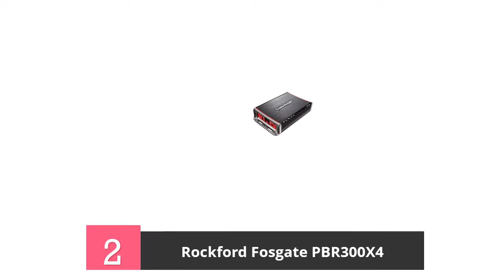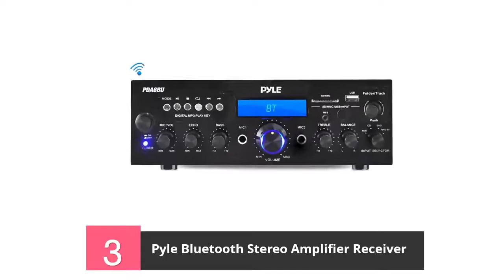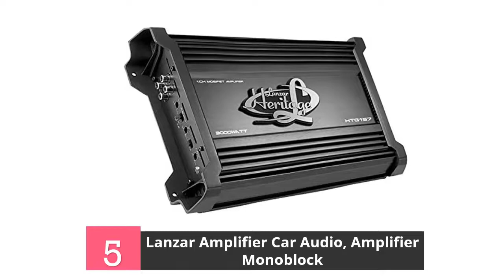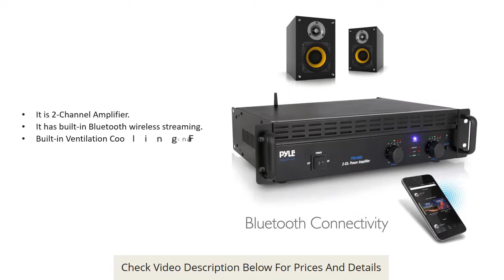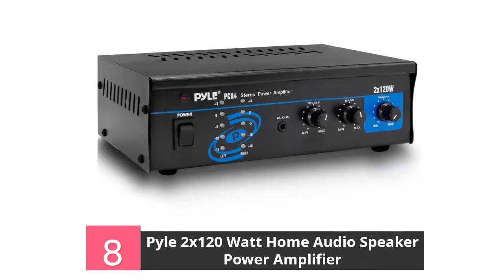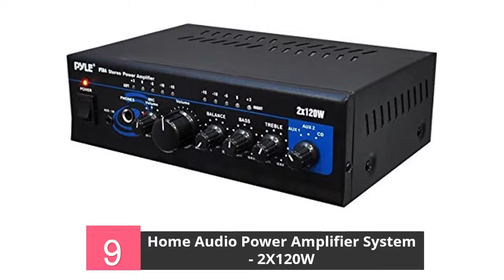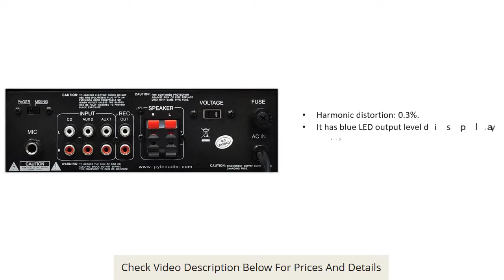10 Best Amplifiers Reviews 2018 - 2022 Cheap Amplifiers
Best Amplifiers

Rockford Fosgate R500X1D Amplifier

This is an amplifier of 300 watts with a peak power output of 500 watts. It comes constructed in casted aluminum with a stealth top. This provides it with a very attractive look. It also comes equipped with an infrasonic filter which ensures that every music you listen to will be more appealing.

It has a MOSFET power supply which offers a remarkable source of strong signals for your speakers. Also available is a remote Punch level control that functions hand in hand with the onboard gain control.

Rockford Fosgate PBR300X4 Amplifier

This is a full range amplifier of 4-channels. It is constructed specifically for the front and rear systems of stereos while needing only minimal space. It makes use of Boosted Rail Technology which offers a design which is ultra-efficient.

This amplifier has the capacity to produce a power output of 300watts. It also comes with a variable DC offset turn-on circuit. This ensures you can install it into any OEM system with ease. It also comes with selectable 80Hz, AP, LP as well as HP filter at 12Db. additionally, you are covered by a warranty which lasts for one year after purchasing this product.

Pyle Bluetooth Stereo Amplifier Receiver

This is an amplifier which sports Bluetooth connectivity. This can be extremely useful if you love playing your favorite songs remotely. It is suitable for use with iPods and even microphones. This is because it comes alongside a synthesized tuner that would be very effective in your operations.

If you are a fan of radio, then this stereo receiver is what you need as it provides you with over 50 radio stations. This unit offers you a more comprehensive use of the stereo system as it allows you to stream remotely and use screen display unit.